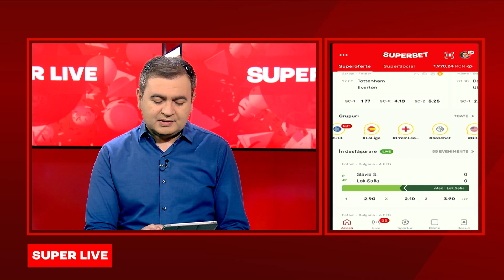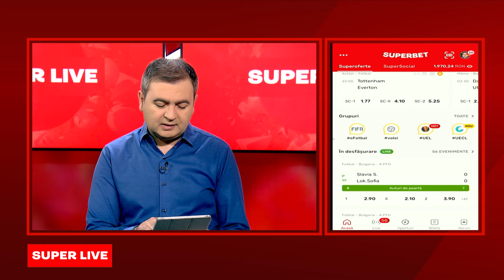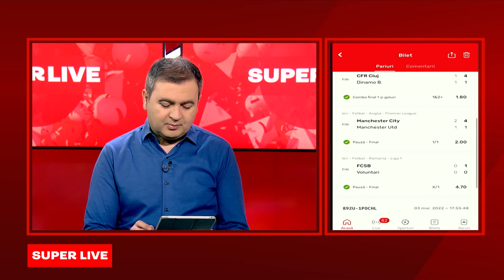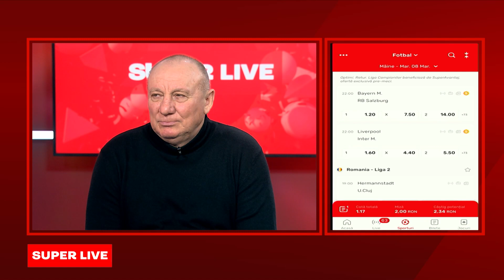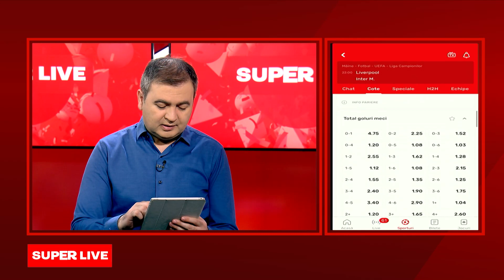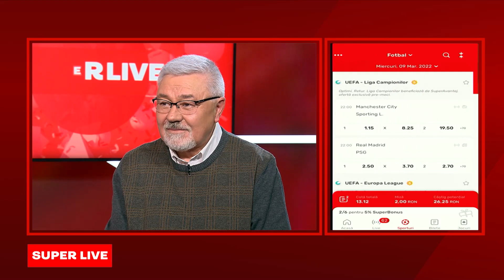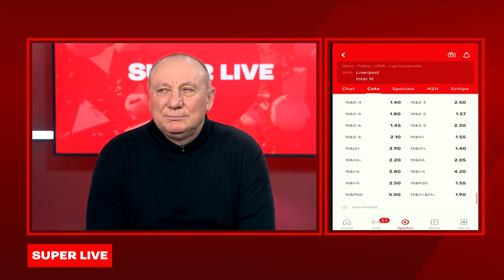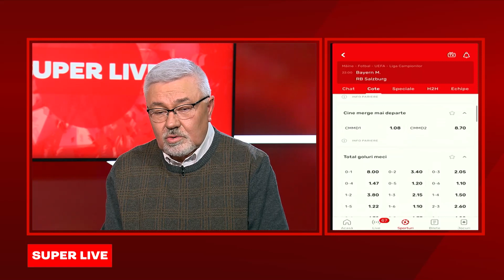SuperLive cu Mihai Mironică - 8 martie 2022